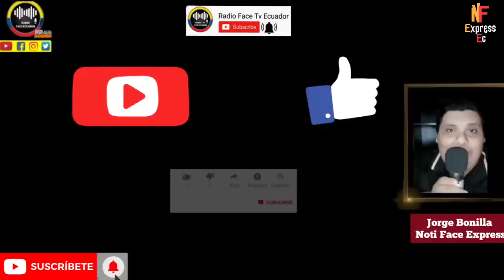ALCALDE DE SANTO DOMINGO WILSON ERAZO SE CALENTO Y LE PARA EL CARRO CONCEJAL MALCRIADA NOTICIAS RFE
ALCALDE ERAZO DE SANTO DOMINGO TOMARA FUERTE ACCIONES CONTRA CONCEJAL QUE MANCHO EVENTO DE PREMIACION DE VIVIANA VELOZ POR ENVIDIA NOTICIAS RFE TV 👇